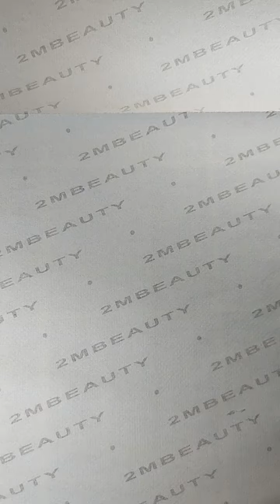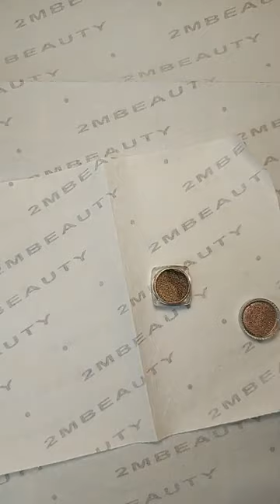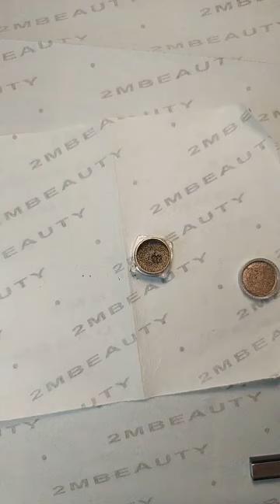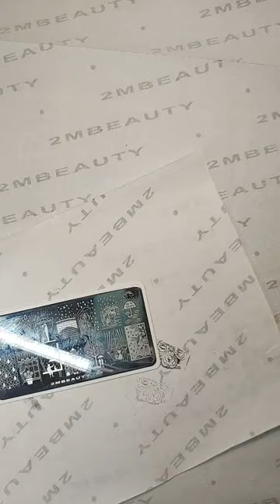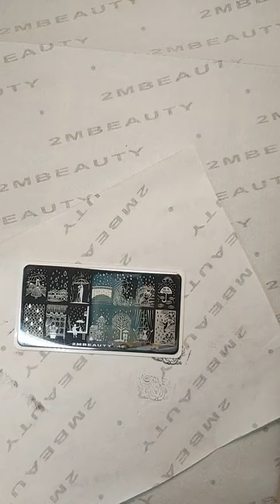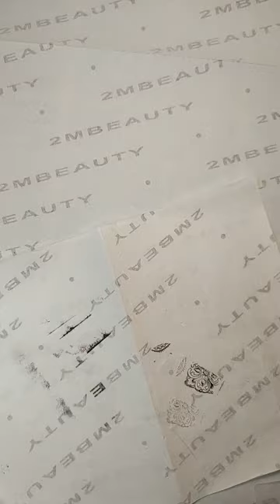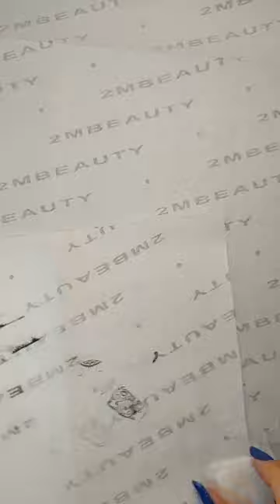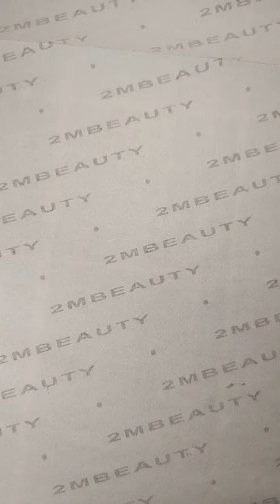Élő Bejelentkezés - Live by Mihály Beáta 2021.02.16.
Élő bejelentkezéseinket kedd esténként 19:00 órakor tartjuk, melyre Téged is várunk, ha érdekelnek újdonságaink, termékeink használata és pár szakmai jó tanács, vagy díszítési ötlet.
Tarts velünk keddenként!
Kövess bennünket platformjainkon, hogy minden információról időben értesülhess!